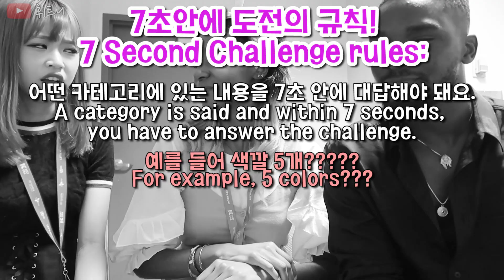7초 안에 도전 게임! 샘오취리, 써니채널, 휘트니! 😂😂😂😂 7 Second Challenge!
본 음원 콘텐츠를 사용하였습니다.

Uploaded by
휘트니/휘트니배/whitneybae/whitneybaeirl
매주 목요일, 일요일마다 재밌는 영상을 올려요!

Hey everyone! It's me, Whitney!  I'm an American girl who makes YouTube videos in Korean every Thursday and Sunday!  I genuinely want to thank you for the support!  :)